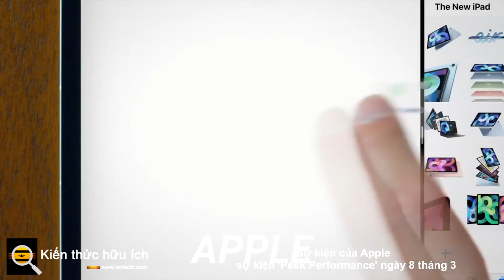Sự kiện của Apple sự kiện 'Peek Performance' ngày 8 tháng 3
Cuối cùng thì chúng ta cũng đã có ngày cho sự kiện tiếp theo của Apple: Thứ Ba, ngày 8 tháng 3 lúc 10 giờ sáng theo giờ Thái Bình Dương. Các tin đồn cho thấy Apple có thể tiết lộ iPhone SE thứ ba  tại buổi giới thiệu, cùng với một iPad tân trang  và ít nhất một máy Mac mới .

Công ty sẽ giới thiệu các thiết bị trong một sự kiện hoàn toàn ảo thông qua một buổi phát trực tiếp trên trang web của Apple. Công ty cho biết họ sẽ "phát sóng từ Apple Park", trụ sở chính của họ ở Cupertino, California. Gã khổng lồ công nghệ đã tổ chức các sự kiện chỉ trực tuyến kể từ khi bắt đầu đại dịch hai năm trước. Apple hiện đang đánh giá khi nào nhân viên sẽ quay lại văn phòng, vì biến thể omicron sẽ hết tác dụng.

Lời mời của Apple tới giới truyền thông, được gửi trong một email, có logo Apple cầu vồng tạo ấn tượng về sự chuyển động trên nền đen. Khẩu hiệu của nó là: "Hiệu suất bắt mắt." Apple không cho biết họ có kế hoạch công bố sản phẩm nào - hầu như không bao giờ có - nhưng đã đưa hiệu ứng thực tế tăng cường vào trang tiếp thị của mình cho sự kiện có thể gợi ý về một khía cạnh của sự kiện.

Sự kiện này đánh dấu một cột mốc quan trọng khác của Apple khi hãng đặt mục tiêu theo kịp lịch trình ra mắt sản phẩm của mình, thường bao gồm các sự kiện vào mùa xuân, mùa hè và mùa thu. Vào tháng 6 năm 2020, khi đại dịch bùng phát, Apple đã biến Hội nghị các nhà phát triển toàn cầu thành một sự kiện ảo, với các video được chỉnh sửa khéo léo  thay thế cho các bài thuyết trình trực tiếp. Cho đến nay, công thức dường như đang hoạt động. Apple tiếp tục đạt  kỷ lục về doanh thu và lợi nhuận .

Công ty cho biết khách hàng đã đặc biệt phản ứng với việc nâng cấp Internet không dây 5G trên iPhone của họ trong hai năm qua. Và trong bài đánh giá của mình về iPhone 13 vào năm ngoái, Patrick Holland của CNET nói rằng Apple đã mang đến một "bản nâng cấp thú vị ", đặc biệt ca ngợi camera và thời lượng pin.

Apple cũng cho biết nhu cầu về chip mới mà hãng này thiết kế để hoạt động như bộ não vi xử lý cho iPad và máy tính Mac của họ đã liên tục vượt xa nguồn cung , với hơn 12 tỷ USD nhu cầu bị dồn nén trong năm qua. "Sự hài lòng của khách hàng nằm ngoài bảng xếp hạng", Giám đốc điều hành Apple Tim Cook cho biết trong cuộc họp hội nghị với các nhà phân tích tài chính vào tháng Giêng. Ông cho biết công nghệ này đang giúp mang lại những khách hàng mới, bên cạnh những người nâng cấp.

Tại sự kiện sắp tới, Apple cũng dự kiến ​​sẽ thảo luận về phần mềm iOS 15.4 sắp tới của mình , một bản nâng cấp miễn phí cho những chiếc iPhone và iPad gần đây nhất của họ. Công ty đã thông báo rằng họ đang xây dựng các tính năng mở khóa Face ID mới để hoạt động với khẩu trang y tế, cũng như các cảnh báo chống rình rập liên quan đến thiết bị theo dõi thông minh AirTag của họ .